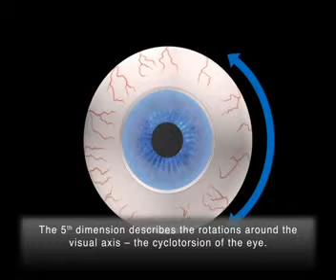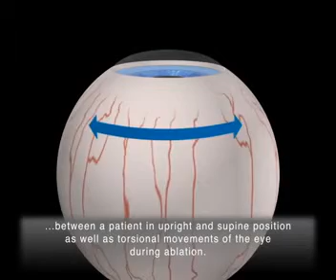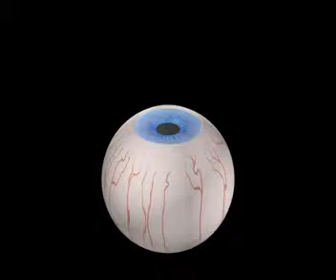Sjónlag - six dimensional eye tracking text